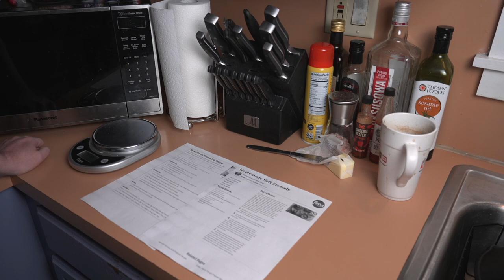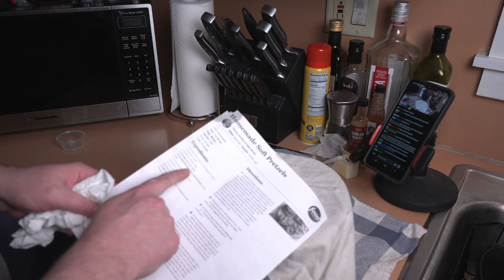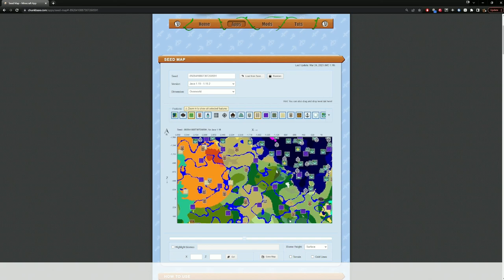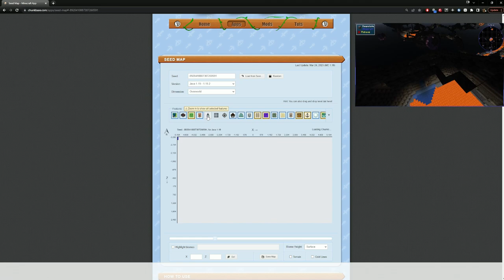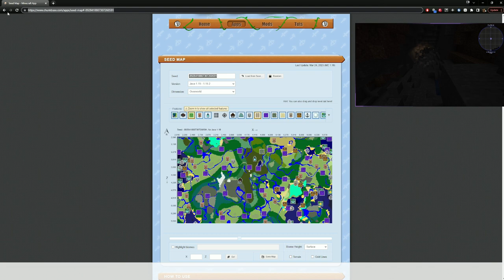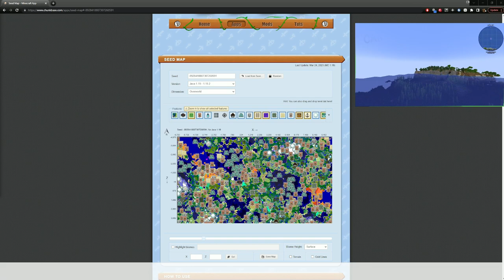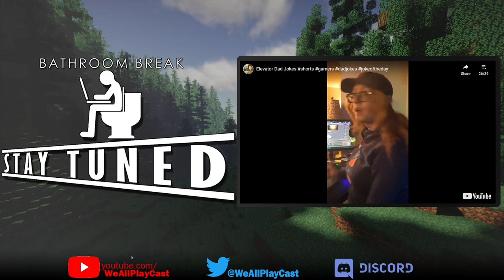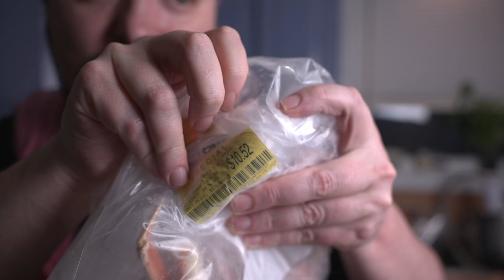Making Soft Pretzels 🥨 with 3 Dipping Sauces 🥛